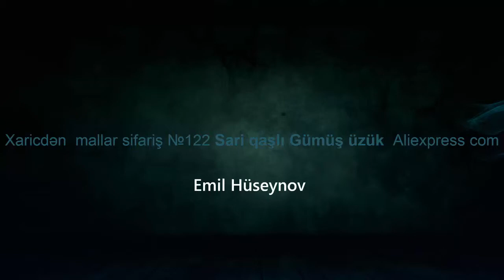Xaricdən mallar sifariş №122 Sari qaşlı Gümüş üzük Aliexpress com